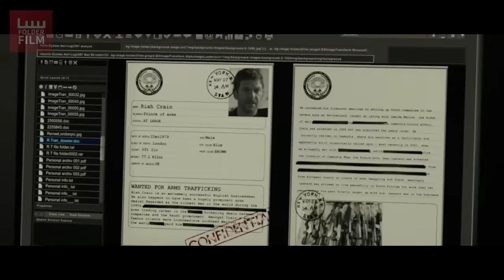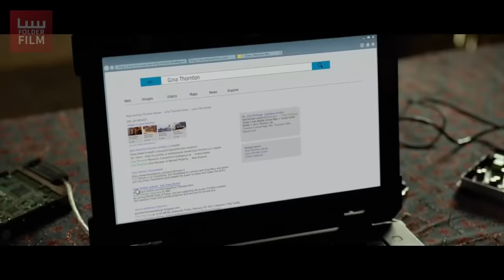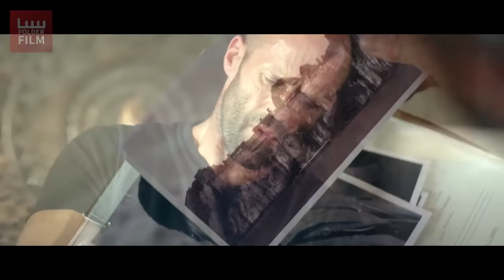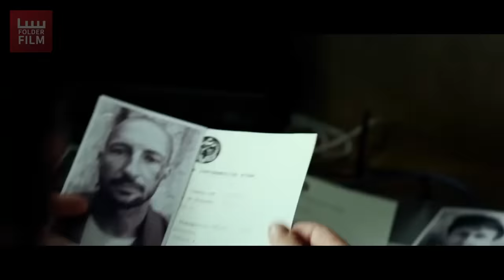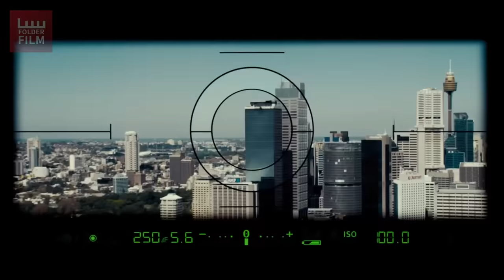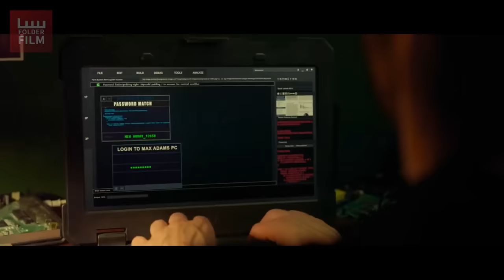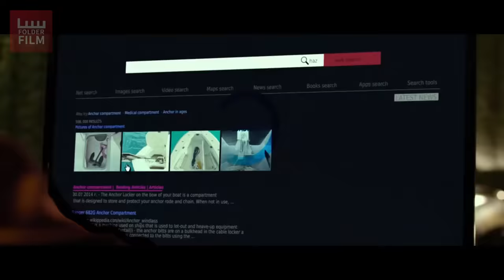Kabur dari Penjara Modal Sebatang Rokok ‼️ - Alur Cerita Film The Mechanic Resurrection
alur cerita film The Mechanic Resurrection
Menceritakan Kisah seorang pria bernama arthur bishop (Jason Statham) yang merupakan seorang Mechanic alias Hitman yang bisa membunuh targetnya seperti akibat kecelakaan. alur film nya sudah mimin review, semoga menghibur :)